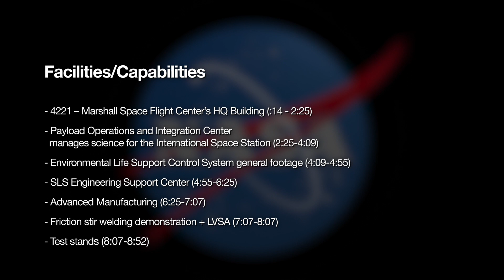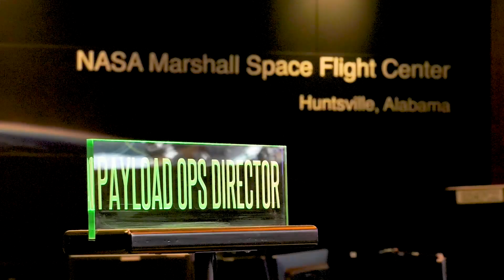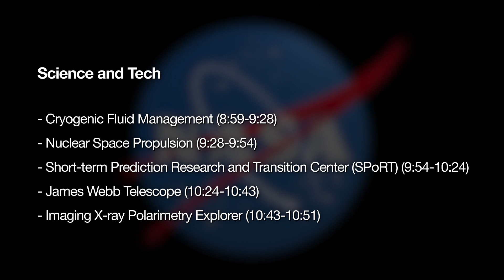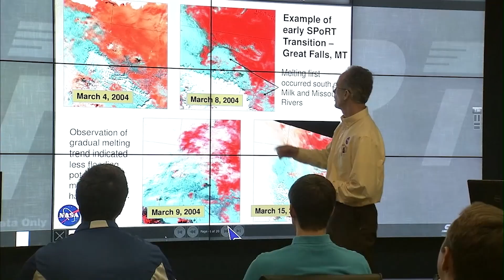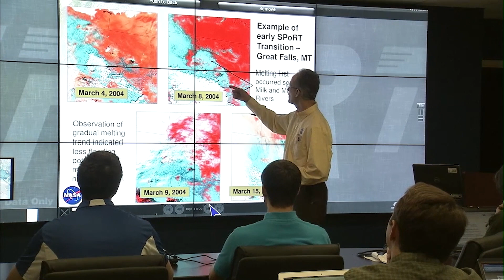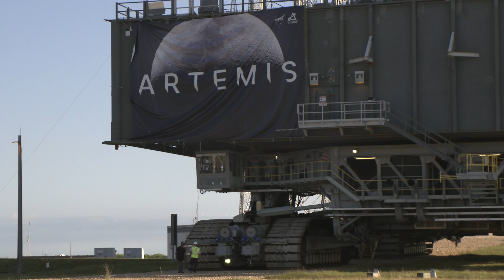Marshall Space Flight Center Resource Reel 2022 | @BeautyOfTheUniverse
NASA’s Marshall Space Flight Center is located in Huntsville, Alabama on the Redstone Arsenal. This resource reel is b-roll video and image of the center’s projects and programs intended for media use. Each segment is labeled and time stamped. mars | @BeautyOfTheUniverse